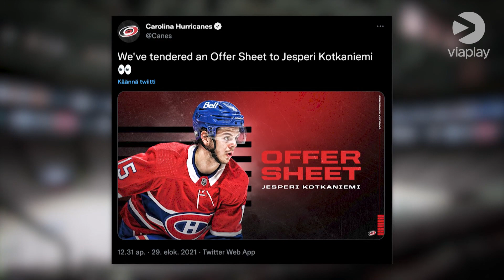Kohulla siirtyneen Jesperi Kotkaniemen vahva kausi | "Unohtuu välillä, kuinka nuori kaveri kyseessä"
Jesperi Kotkaniemen kuulumisia kuultiin NHL-studiossa sunnuntaina 20.2.

Kaikki NHL-ottelut Elisa Viihde Viaplayssa!